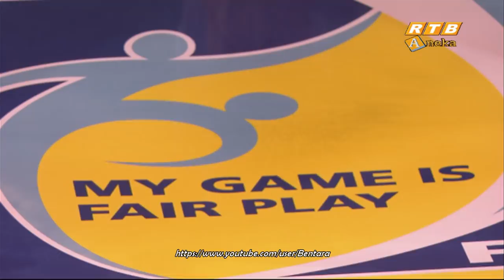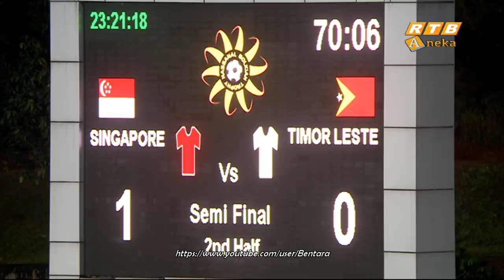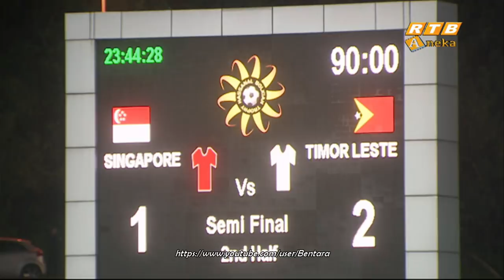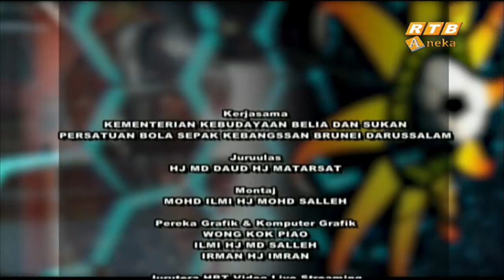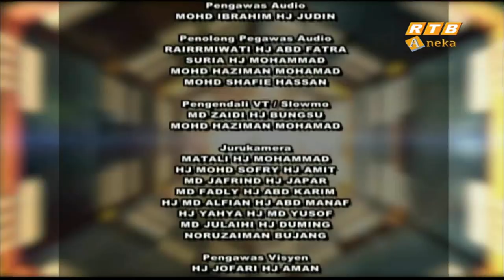HBT 2018 - Singapore Vs Timor Leste - Semi Final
HBT 2018 - Singapore Vs Timor Leste